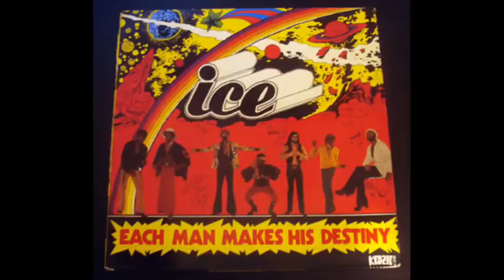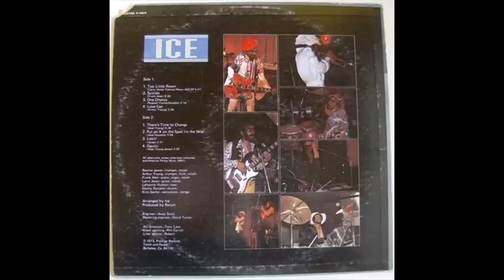Ice - Suicide (1973)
One of the many great tracks recorded by Ice, a.k.a. Lafayette Afro Rock Band, the american combo that recorded much terrific funk records in France, and was produced by the great Pierre Jaubert. This track appears on their first 1973 LP.
Enjoy and check my account for other Ice videos.